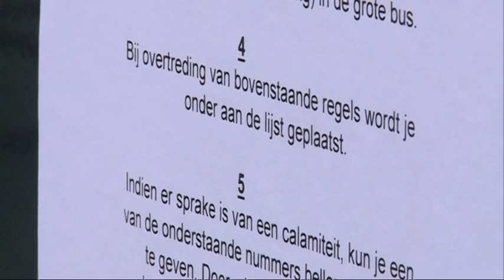PowNews, 3 oktober 2014: Op kaveljacht in Amsterdam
Uit het PowNews van vrijdag 3 oktober: Jan Roos bezoekt camping kavel in Amsterdam. In barre omstandigheden wachten tientallen wanhopige mensen daar op de verdeling van kavels...